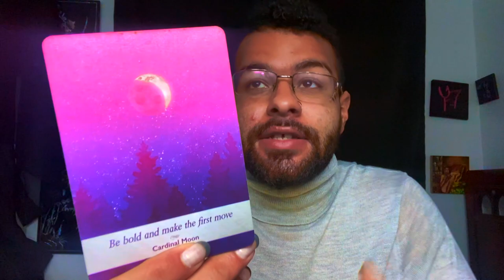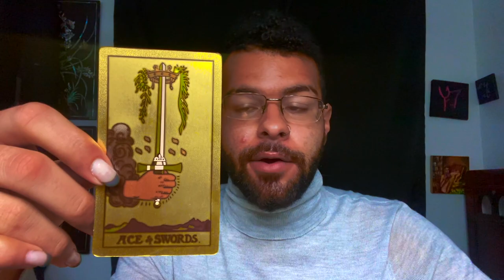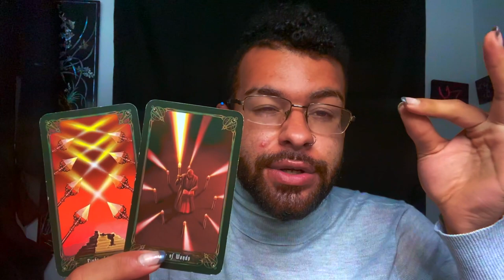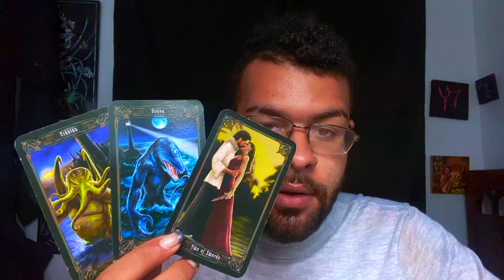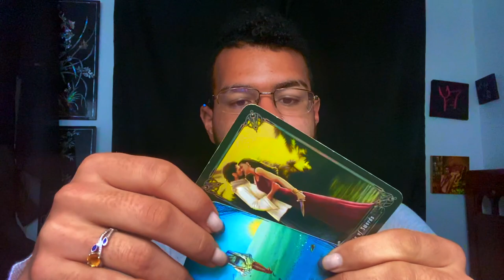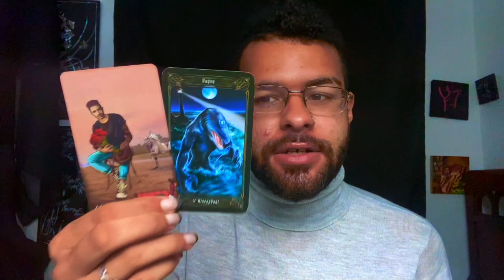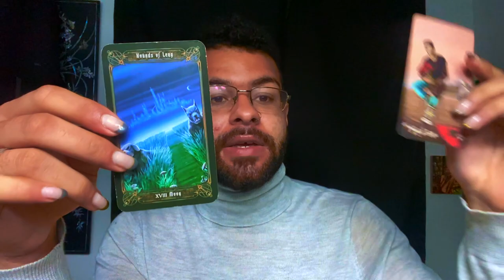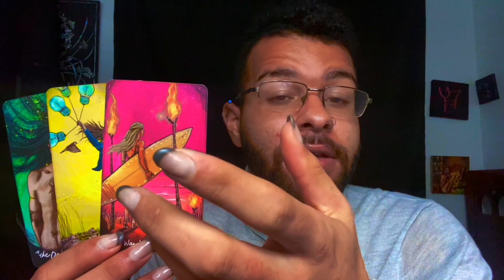Virgo ♍️"NEW INFORMATION THAT CHANGES EVERYTHING!" Tarot Reading MARCH 22ND - 28TH 2021 Tarotscope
This is a weekly 2021 Tarot reading for the Zodiac sign - Virgo for the week of MARCH 22ND - 28TH. This weekly Virgo tarot reading forecast covers the subjects of Love, soulmate & twin flame connections, career, money & financial, and general overall messages. These weekly Virgo tarot readings also includes predictions for Virgo. These messages that came through in the tarot cards for this weekly tarot reading are for ALL Virgos under the Sun, Moon, Rising zodiac sign for the week of MARCH 22ND - 28TH

$SimplyVelca

~ 🖤 Social Media 🤍 ~

🎵 Music Credits 🎶